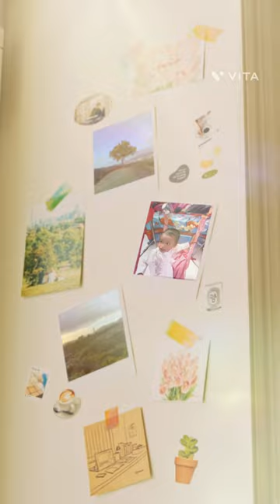Chanel ko ₹1000 dene vale ko iphone milega